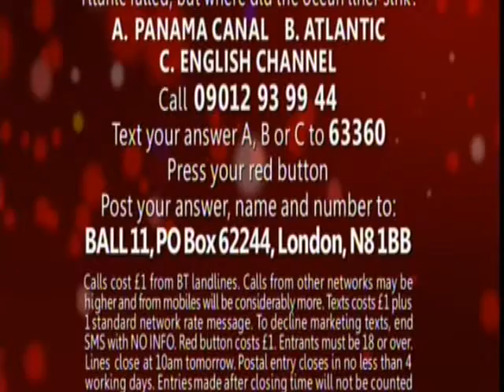Katie Melua - Michael Ball Show